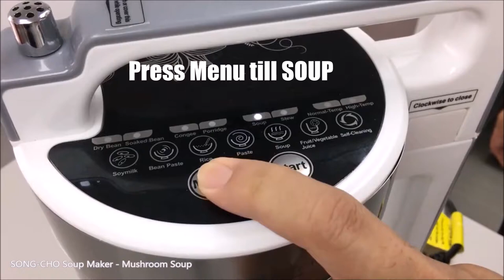Song-Cho Soup Maker - Creamy Mushroom Soup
Making yummy creamy mushroom soup couldn't be easier with Song-Cho SOUP MAKER (304 stainless steel interior)! Full recipe